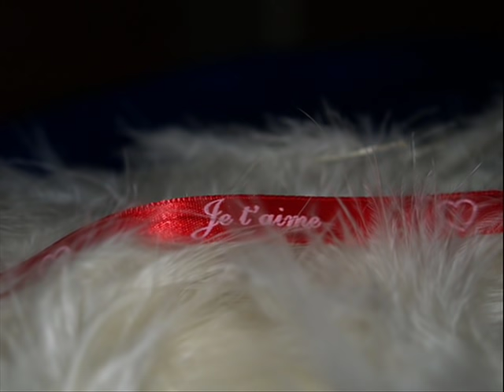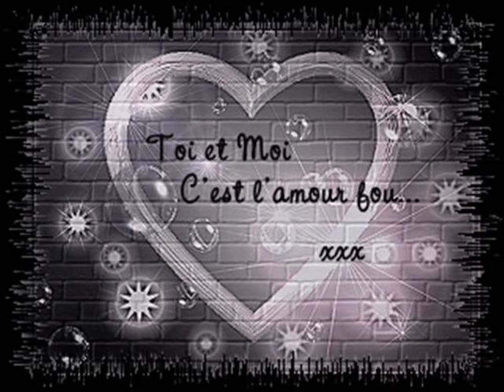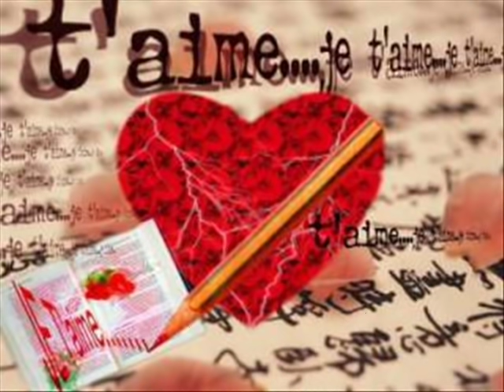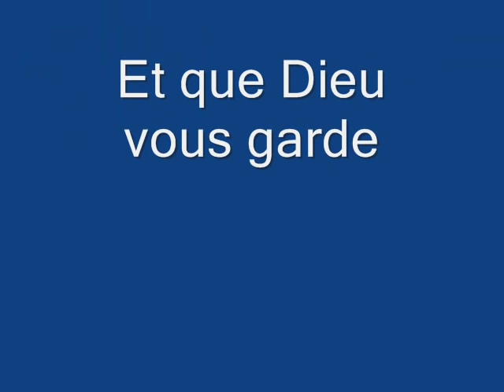Viens te perdre dans mes bras - Frédéric Francois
Viens te perdre dans mes bras...